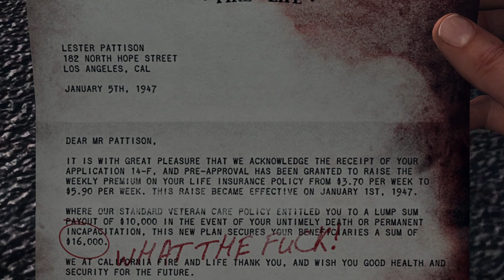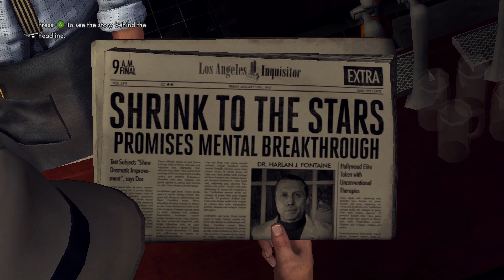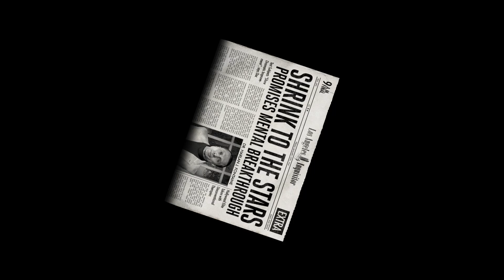L.A. Noire - Traffic Desk - A Marriage Made in Heaven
L.A. Noire
Desk: Traffic
Case: A Marriage Made in Heaven Part 1